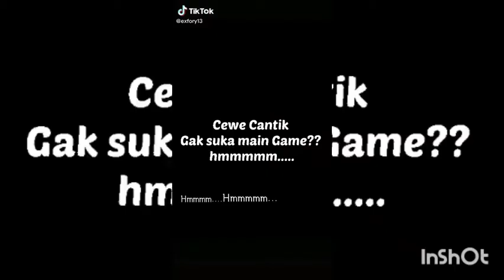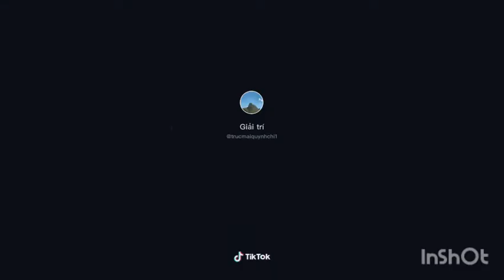tiktok cewek cantik mantul damagenya gede boss